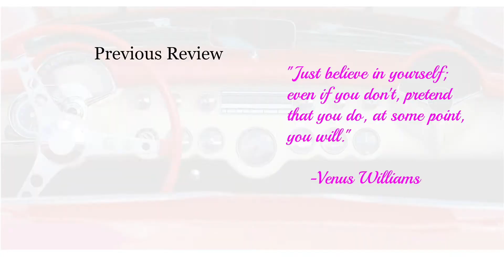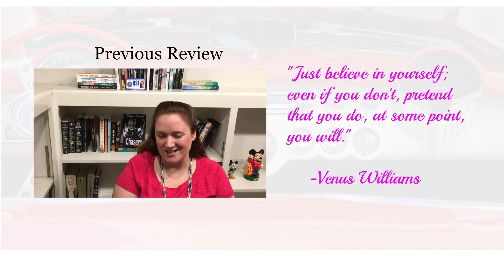Mechanical Pleasure by Tanya Sands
Mechanical Pleasure is book #6 in the Chasers Series.  It can be read as a stand a lone.

Luna has been pretty much on her own since a young age.  Growing up in the foster system she had to ensure she had her own back. Trust being left at any door.  When she finally ages out and goes back home she's arrested because, well, let's just say her father is a piece of work.

Ian is the owner of an auto shop and also a Master at the local BDSM club.  When he sees Luna joining her friend Josie at an open house he's ecstatic.  Luna wants to submit, but she doesn't know how to put her guard down.

Mechanical Pleasure is truly an intro into the BDSM lifestyle and showing that sometimes love does conquer all.